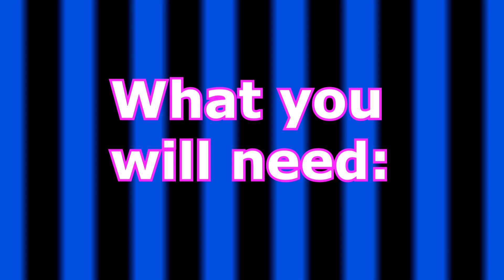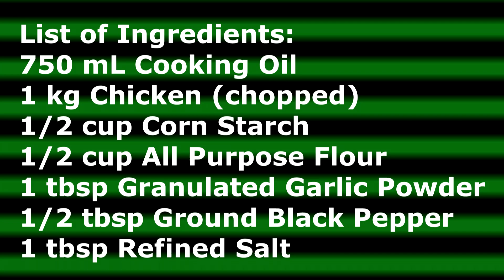How to cook Easy, Simple but Jolly, Crispy, Tasty Fried Chicken Closer to Jollibee Chicken Joy.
This video teaches you easy and simple way of cooking Crispy Fried Chicken without marinating and it's budget friendly too...but still the taste is awesome, very flavorful, yummy, crispy and tasty that your family especially the kids would love and would always ask for more.
List of Ingredients:
750 mL Cooking Oil (for deep frying)
1 kg Fresh Chicken (chopped)
1/2 cup Corn Starch
1/2 cup All Purpose Flour
1 tbsp Refined Salt
1 tbsp Granulated Garlic Powder
1/2 tbsp Ground Black Pepper

Full Credits given to the Author of the video;

Credits to Wikimedia.com for the  fried chicken set picture